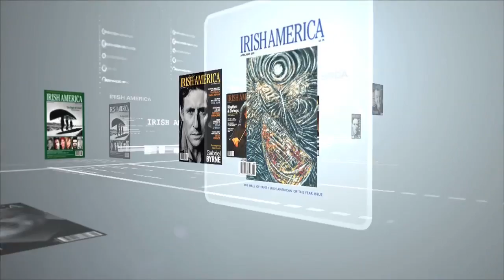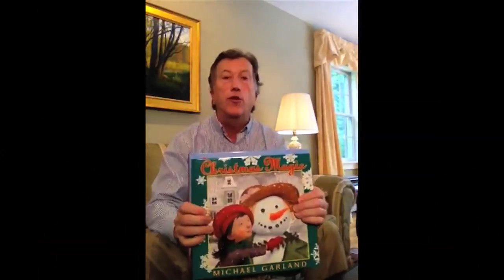zoetifex Studios and Michael Garland Kickstarter Project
Michael Garland, a New York Times Best-selling Author, is partnering with zoetifex Studios to animate two of his classic tales. Please pledge whatever you can and also share the link with all of your friends and family